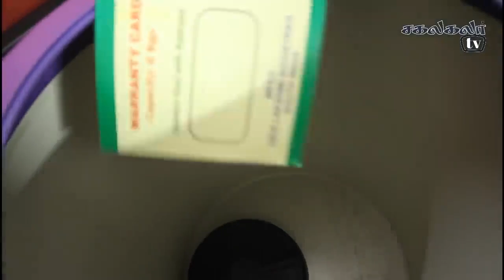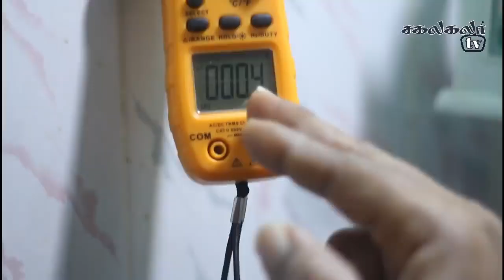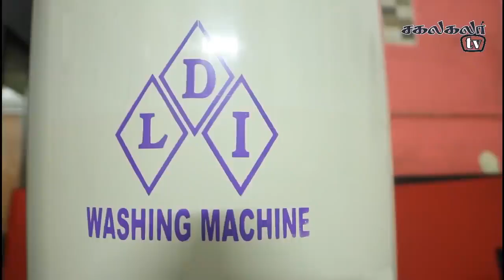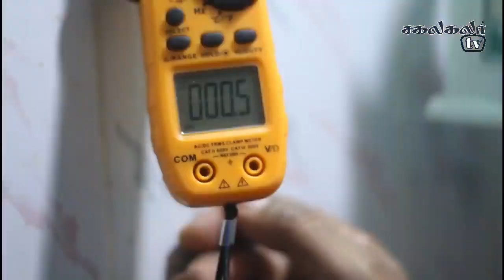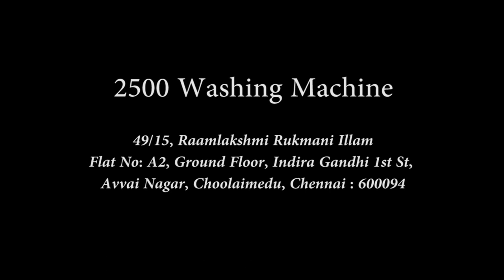First Time in India || 2500 Washing Machine || Smallest & Cheapest || DLI Washing Machine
Immediate Reply  contact just click below link send whatspp message without save

2500 ரூபாய் வாஷிங் மெஷின் செயல்பாடு We “2500 Washing Machine” have carved a niche amongst the most trusted names in this business, engaged in manufacturing, trading and wholesaling a comprehensive range of Washing Machine, Wet Grinder and Wet Grinder Accessories at Coimbatore, Tamil Nadu. Our firm was established in the year 2019 as Partnership based entity with an objective of providing These wide range of these products. These products are demanded for their excellent quality.

India Low Cost Washing Machine

49/15, Raamlakshmi Rukmani Illam
Flat No: A2, Ground Floor, Indira Gandhi Street
Avvai Nagar, Choolaimedu